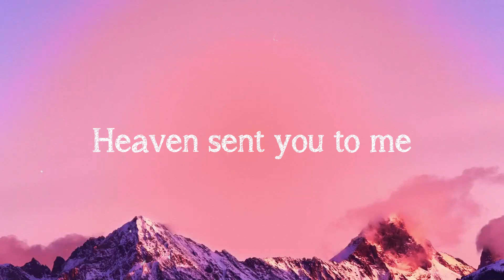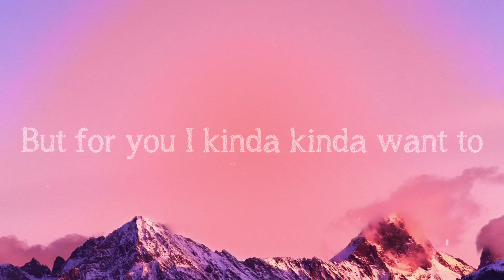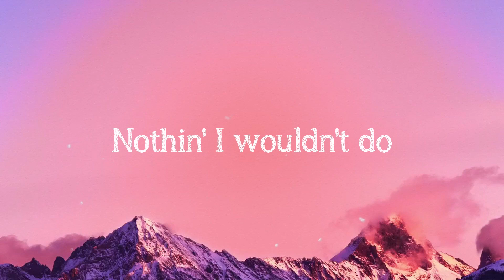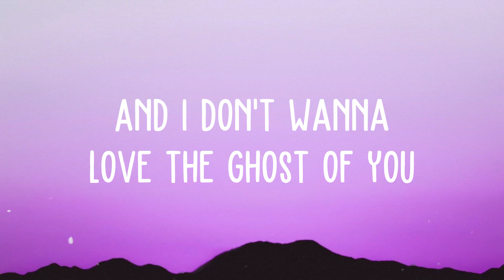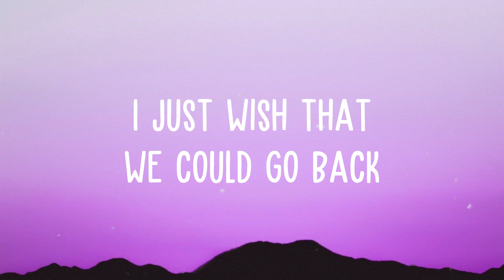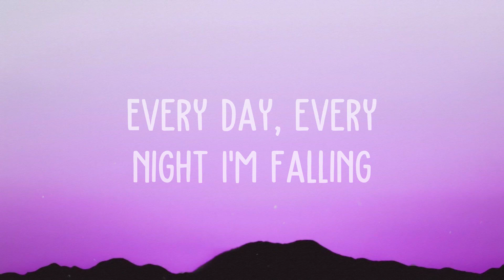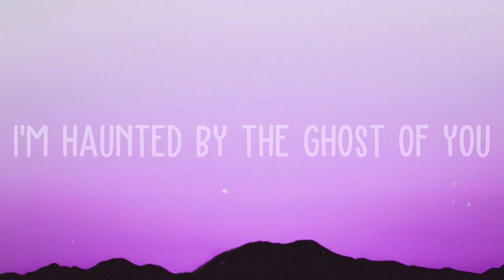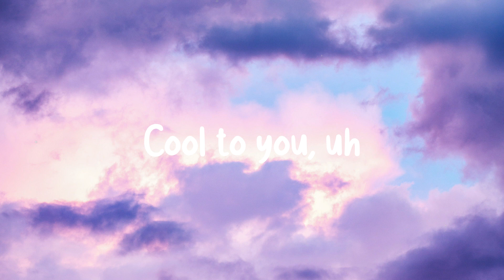positions - Ariana Grande Lyric-centric 💝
positions - Ariana Grande Lyric-centric 💝 del  Heaven sent you to me
  Then make a lotta love on a Monday
  Cookin' in the kitchen
  And I'm in the bedroom
  I'm in the Olympics way
  I'm jumpin' through hoops
  Know my love infinite nothin'
  I wouldn't do
  That I won't do switchin' for you
  Perfect perfect
  F*** it now I'm runnin' with you
  Never need no
  No one else babе
  Cookin' in thе kitchen
  I'm in the Olympics
  Way I'm jumpin' through hoops
  Know my love infinite
  Nothing I wouldn't do
  That I won't do switching for you
  This some shit
  That I usually don't do
  'cause you're down for me
  This some shit
  But for you I kinda kinda want to